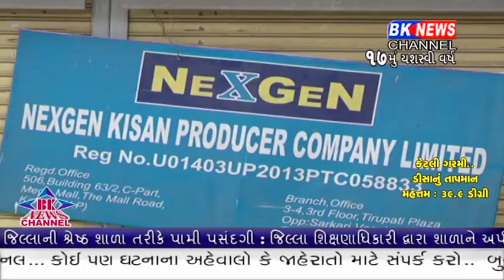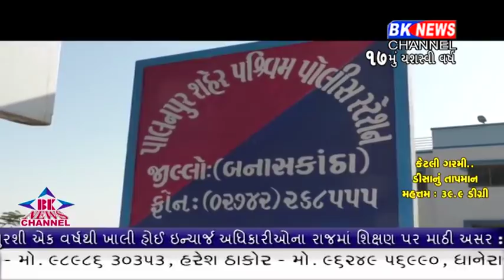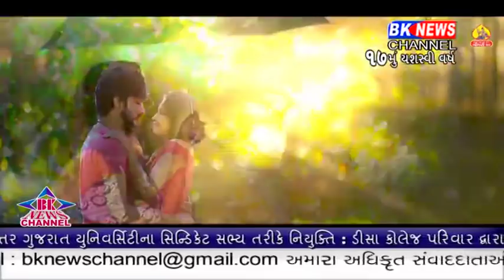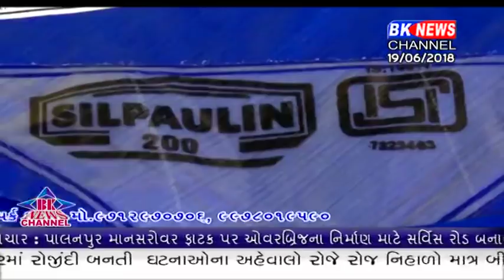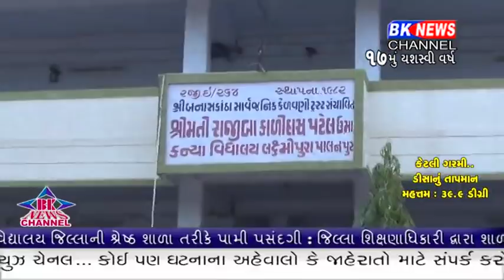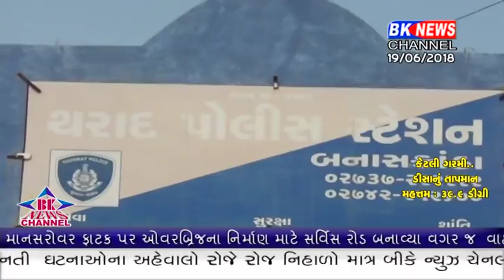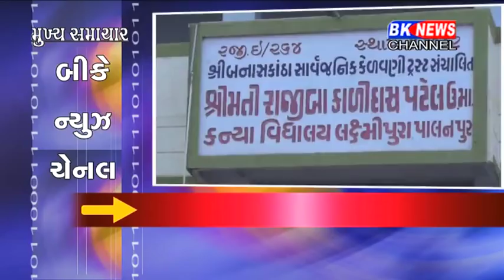19 06 2018